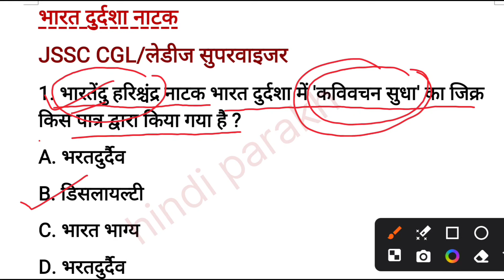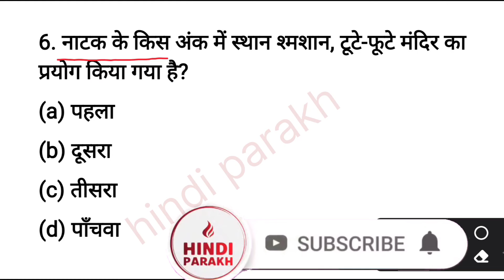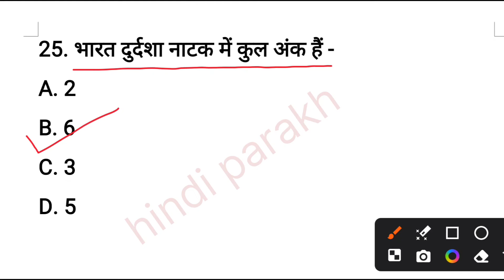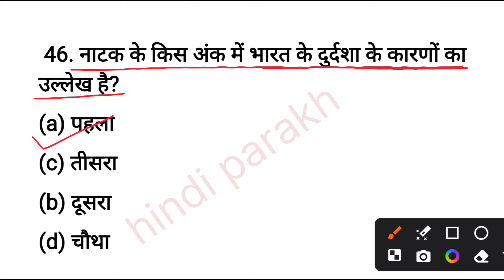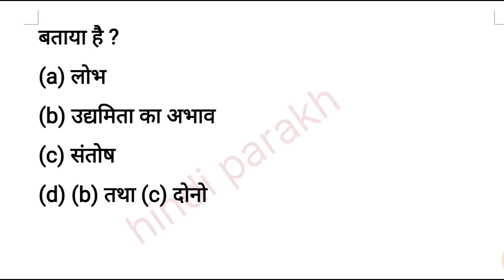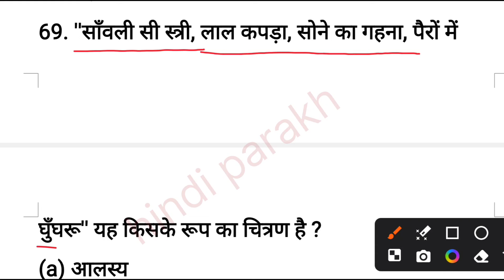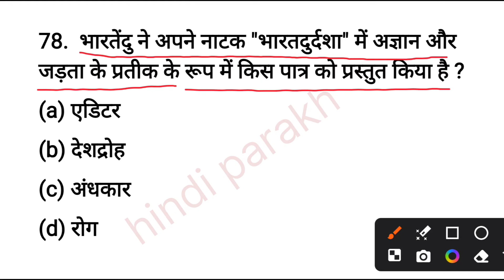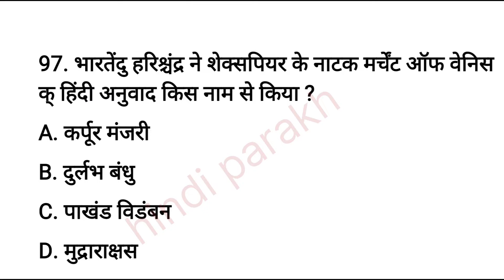JSSC CGL Hindi Paper 2 | JSSC CGLNatak mcq | Bharat Durdasha Natak 100 mcq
jssc cgl natak mcq
bharat durdasha natak mcq
jssc cgl natak
jssc cgl natak hindi
jssc cgl
jssc cgl paper 2 hindi
jssc cgl hindi paper 1
j tet
jssc lady supervisor exam date 2024
jssc lady supervisor hindi classes
jssc lady supervisor classes
lady supervisor paper 2 hindi
hindi paper 2 jssc cgl
hindi paper 2 jssc cgl class
hindi language paper 2 jssc
hindi for jssc paper 2

bharat durdasha jssc cgl
bharat durdasha natak jssc cgl
bharat durdasha
bharat durdasha natak
bharat durdasha bhartendu harishchandra
bharat durdasha mcq
bhartendu harishchandra
hindi grammar
jssc cgl hindi grammar
jssc cgl hindi grammar class
jharkhand ssc cgl hindi grammar
jharkhand cgl hindi paper 2
jssc cgl paper 2
भारत दुर्दशा नाटक
भारतेंदु हरिश्चंद्र